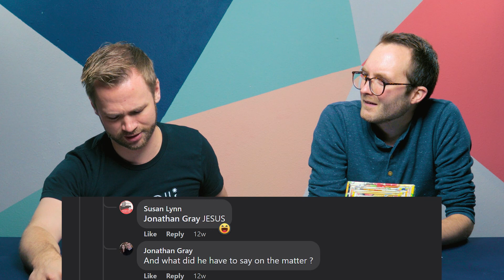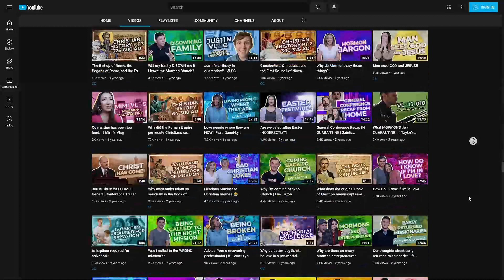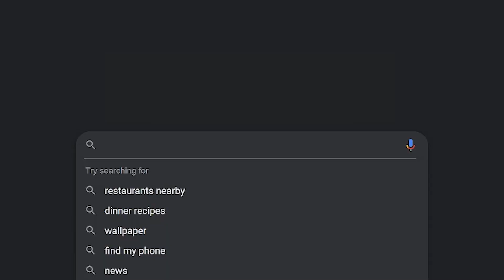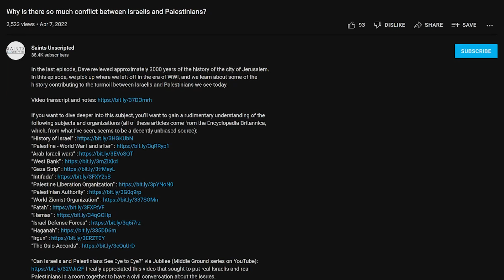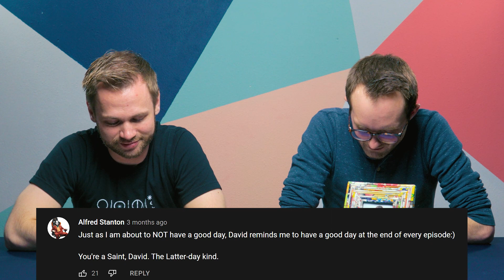Some of you are SAVAGE | Responding to Comments 11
It's true. Some of you truly are savage here on YouTube... BUT WE LOVE YOU! As a religion-based YouTube channel (particularly speaking about the Church of Jesus Christ), many comments we receive are positive and respectful while others are negative and angry. And most of the comments could be justified, right? Either way, we love reading your comments! Today, we respond to comments for the eleventh time and it's just as fun as the first time we responded live to your comments. Thank you for messaging us and for being here on Saints Unscripted. We know that some things won't be in line with what you believe but we hope we can each be gracious and accepting towards other faiths and beliefs.